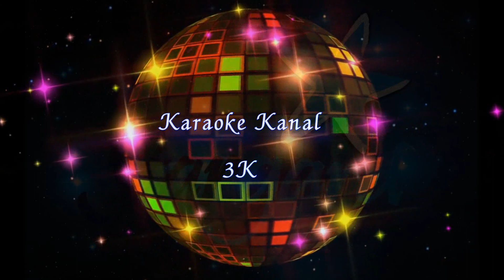Inst - Una Notte Speciale 2015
Lina Lombardo - Una Notte Speciale